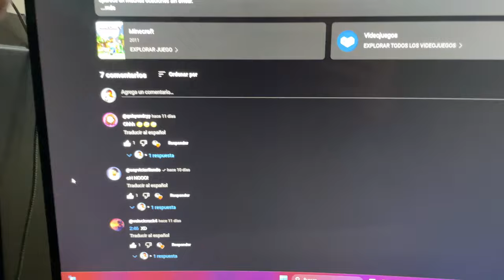CARTOON DOG DA MUCHO MIEDO 💀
DEJA UN LIKE SI VEZ ESTO!

Ignorar